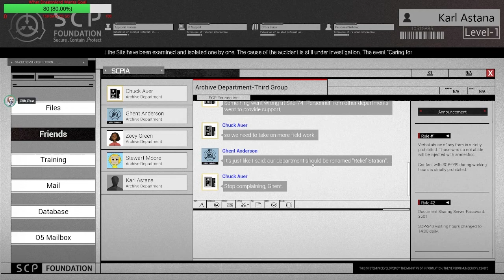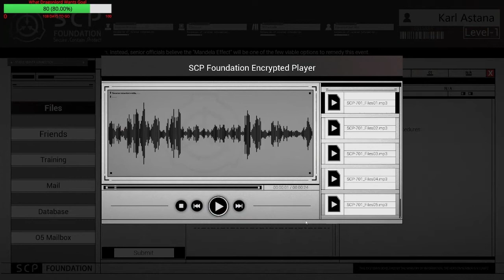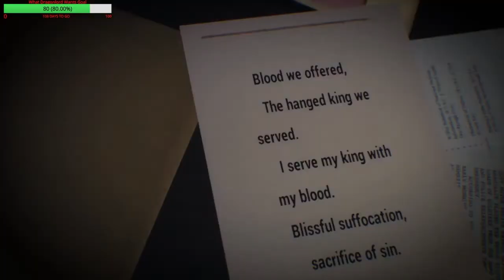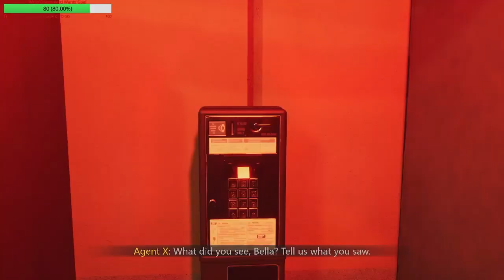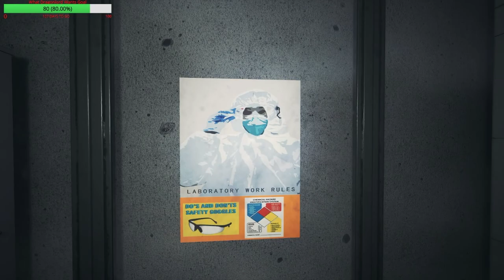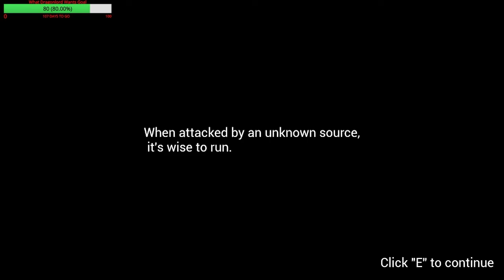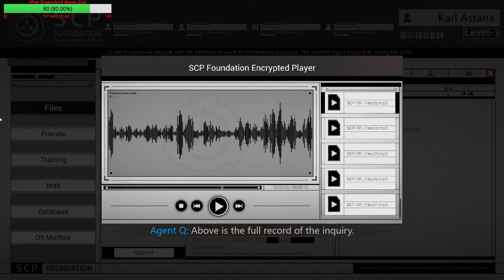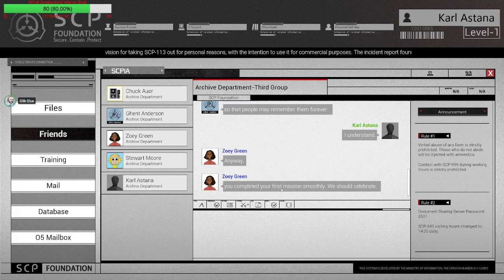SCP Secret Files Episode 2 (SCP-701)